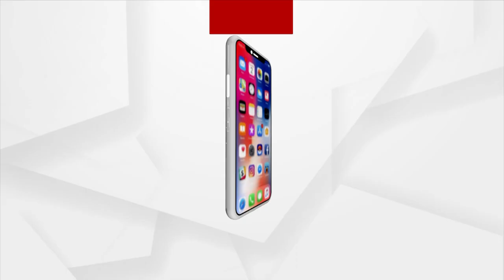15 Herd Of Elephants Return To Karanjia Forest Division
15 Herd Of Elephants Return To Karanjia Forest Division.